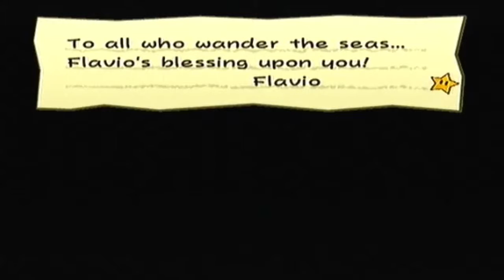Hardcore Mode: Thousand Year Door Part 49 (Boss Bedlam)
Welcome to Hardcore Mode, a series involving different challenges that push me to my limits and force me to play video games differently! In this series, different challenges will be featured in each chapter. During each episode that is part of a chapter, the rules of a challenge will alternate (this will make more sense as the series goes on). Also, when Mario levels up, the stat I choose to increase will be decided with a roll of the dice.

Since this is an intermission, there is no challenge.